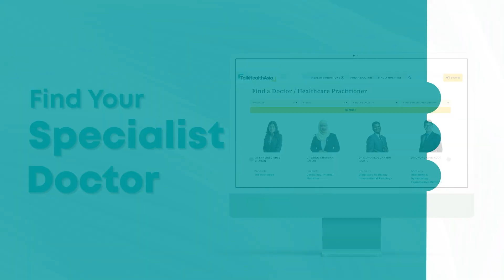Malaysian Breast Cancer Summit 2024 - Living The Journey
CALLING ALL BREAST CANCER SURVIVORS, PATIENTS & CAREGIVERS!

Facilitated by Malaysia’s reputable breast cancer experts, MBCS24 is tailored to empower the breast cancer community with practical knowledge and tools to navigate their journey of breast cancer.

Organising Committee of MBCS24 includes Professor Emeritus Dato Dr Yip Cheng-Har, Dr Kiley Loh Wei-Jen and Dr Mastura Md Yusof and many more.

What you'll GAIN from MBCS24
⭐ forum sessions & practical workshops for patients & survivors
⭐ treatment discussions you’d want to know - from making surgery decisions, ER/PR vs HER2 vs TNBC strategies, surveillance recommendations and more!
⭐ survivorship topics including diet, lymphoedema exercises, menopause and even navigating sexual wellbeing!
⭐ interactive Q&A session with breast cancer professionals
⭐ real-life sharing by patients and survivors
⭐ informative booths on breast cancer and healthy lifestyle
⭐ fabulous tote bag packed with goodies, worth over RM100
⭐ LUCKY draw
⭐ delicious lunch, refreshments and tea breaks for TWO days

SUBSIDISED TICKETS AVAILABLE for breast cancer patients, survivors and caregivers under the Pink Friends Pass. Enjoy a fabulous giveaway tote bag packed with goodies worth over RM100. Seize this opportunity to connect with other Pink Friends!

TICKETS ARE LIMITED!